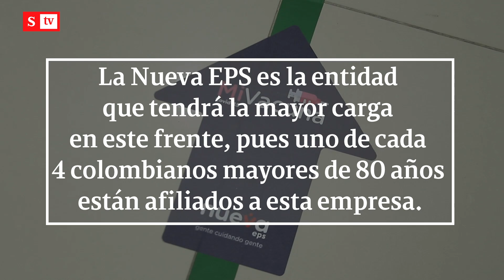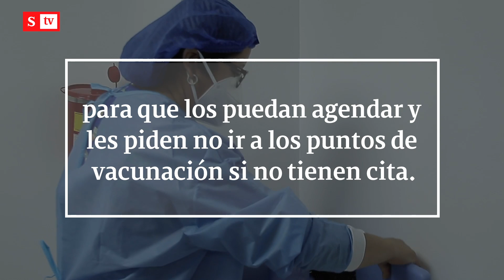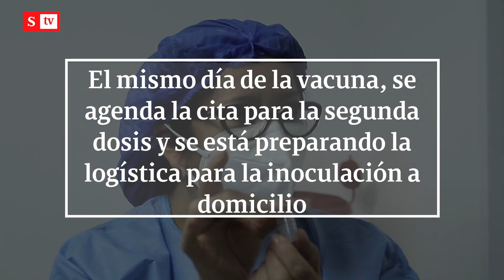El desafío de vacunar a los mayores de 80 | Videos Semana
Son 1,2 millones de colombianos a quienes no solo hay que convencer de los beneficios de la inoculación, sino también tratar de contactar por medios electrónicos que ellos no dominan